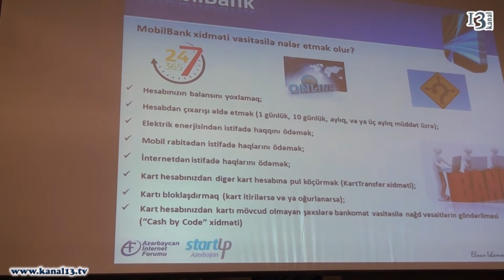Milli ödəmə sistemləri.. Elektron ödənişlərin miqyasını necə artırmalı?